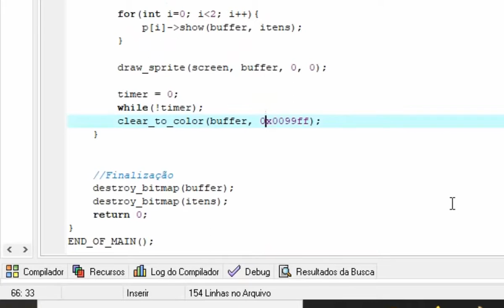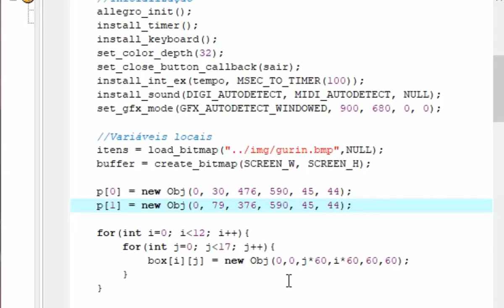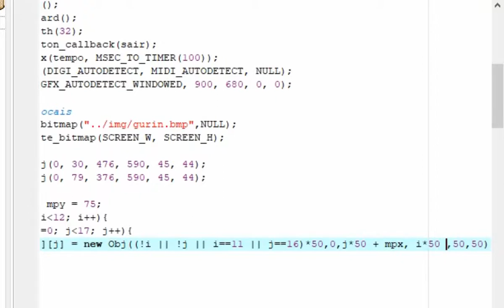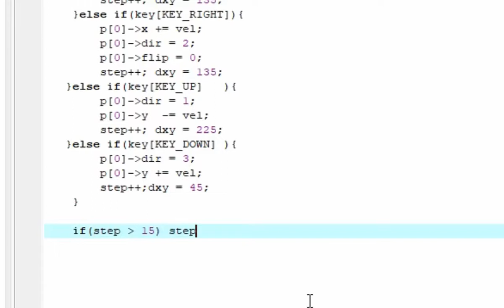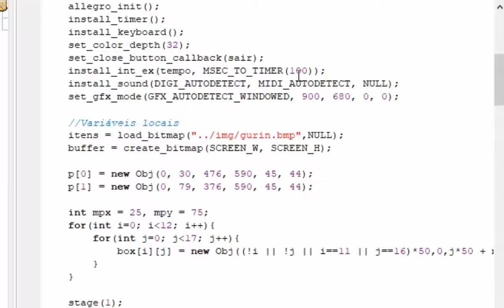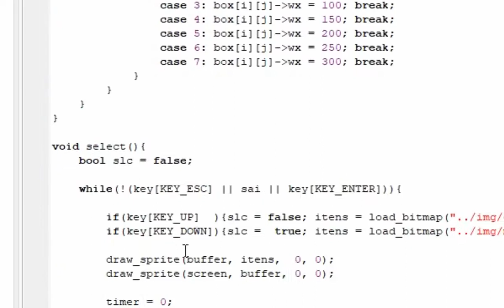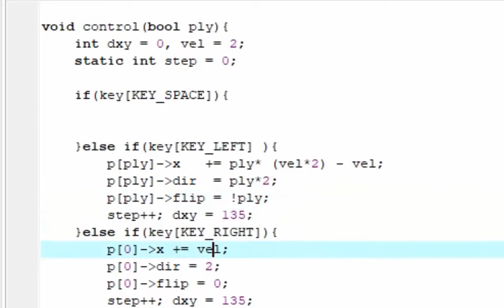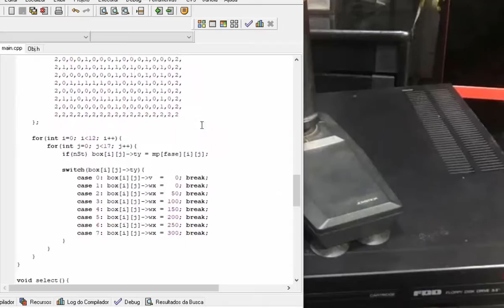Binary Land nes (Je te veux) 2ªPart